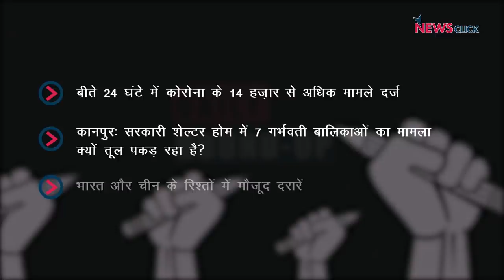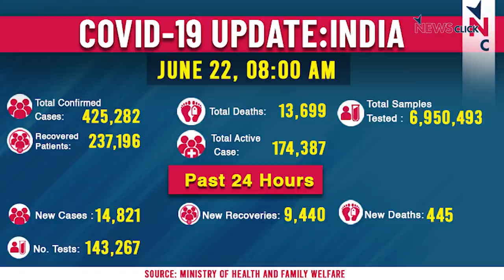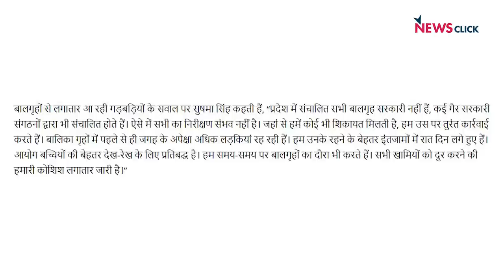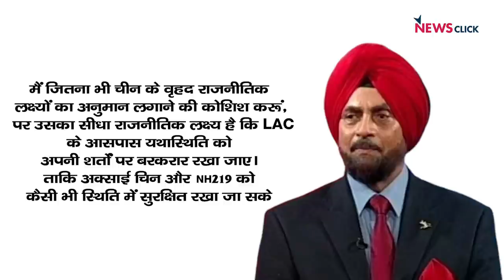कानपुर शेल्टर होम और भारत-चीन रिश्ते में मौजूद दरार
न्यूज़क्लिक के इस डेली राउंड अप में हम बात करेंगे कानपुर शेल्टर होम और भारत-चीन के बीच मौजूद दरारों के कारणों पर।